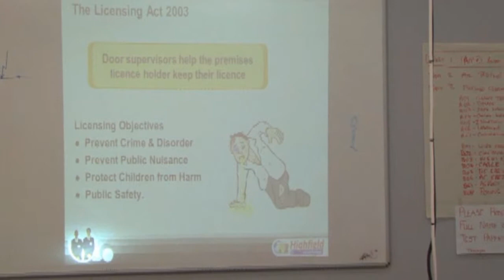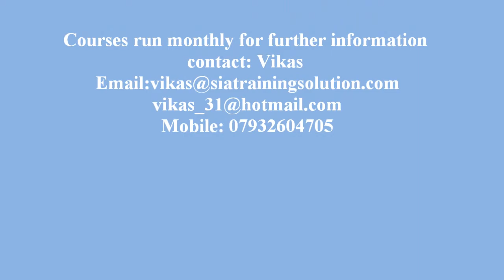SIA LICENCE SECURITY TRAINING BY EXCELLENCE TRAINING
Security course highlights Door Supervisor
Full video available for purchase with Free Master Trainer slides PPT